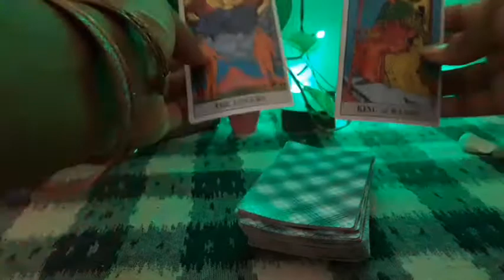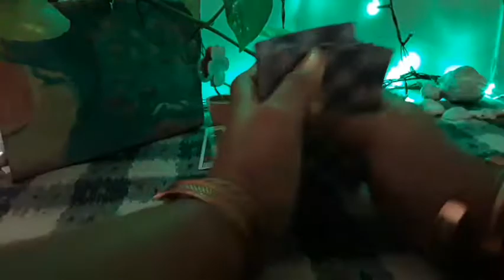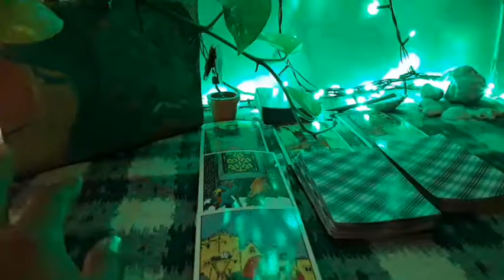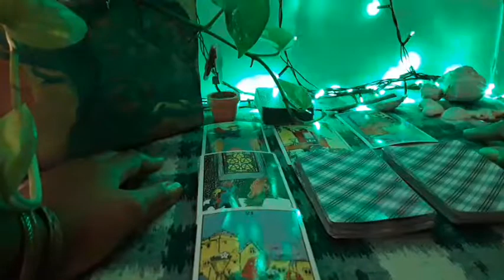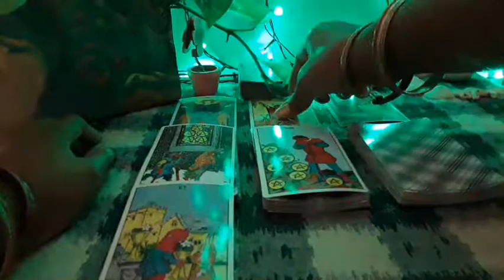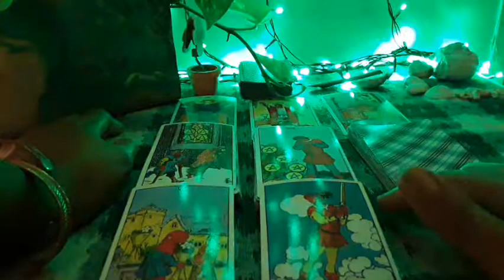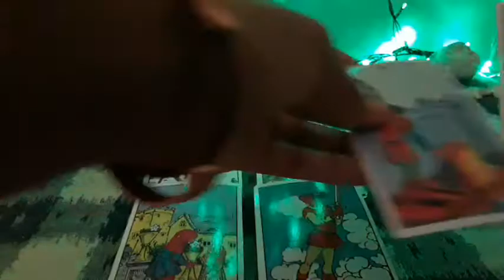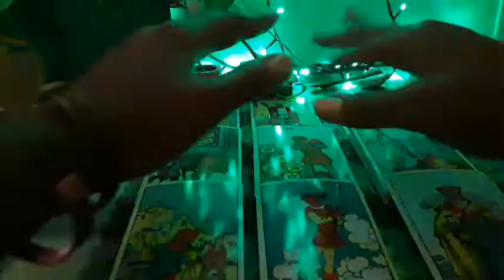Cancer♡Love💖 AMAZING READING!!🤗Things are Working Out For You 🔮